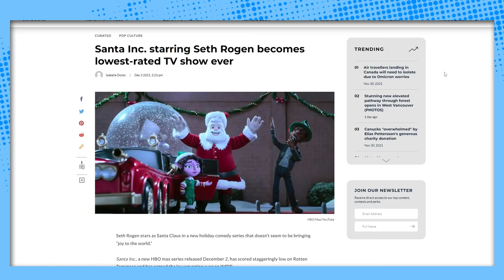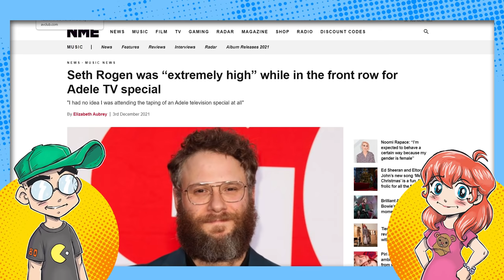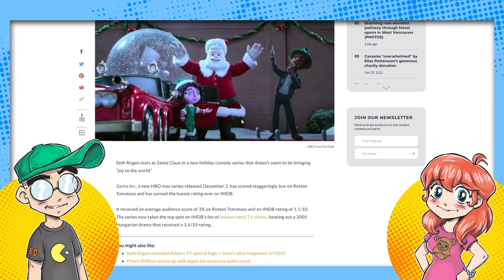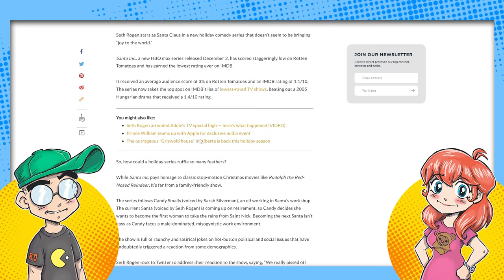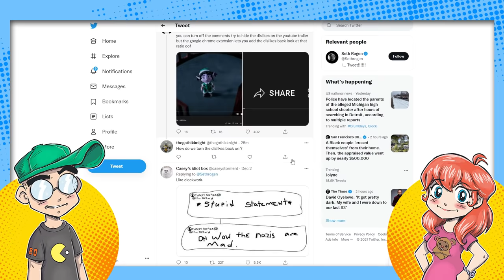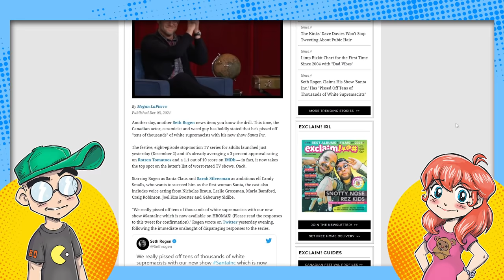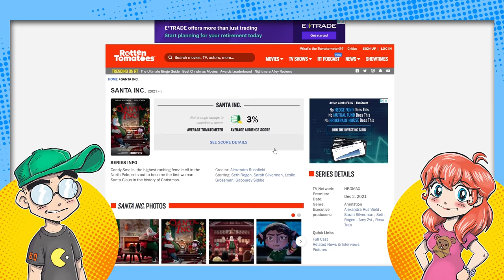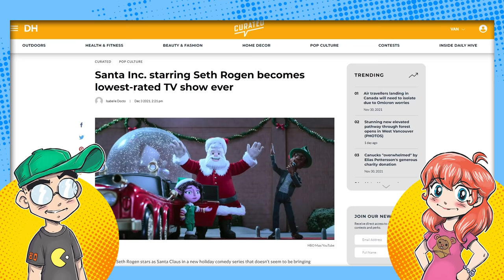Santa Inc. is the Worst Rated Show EVER. Seth Rogen Blames RACISTS.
Santa Inc. has the honor of being the WORST reviewed television show in history, according to IMDb. But Seth Rogen thinks it's all the work of "white supremacists" downvoting the show. Did we mention Seth Rogen is rebooting Darkwing Duck? Yeah, what could POSSIBLY go wrong...